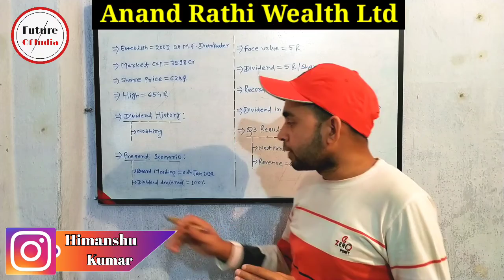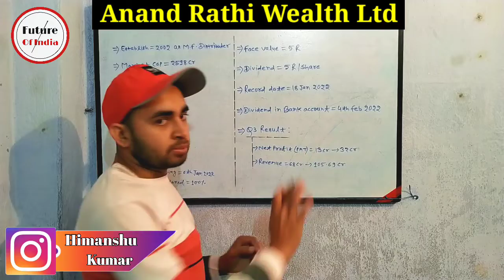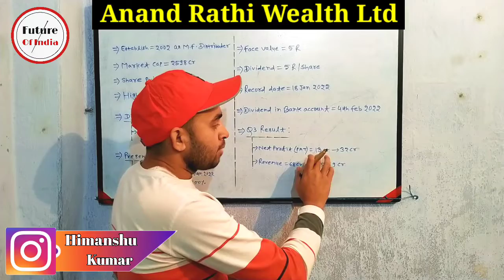Anand Rathi Dividend 2022 | Anand Rathi Share News | Anand Rathi q3 results | Future Of India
In this video you will know about Anad Rathi company latest news about its dividend and quarter 3 results .

Hash Tags -